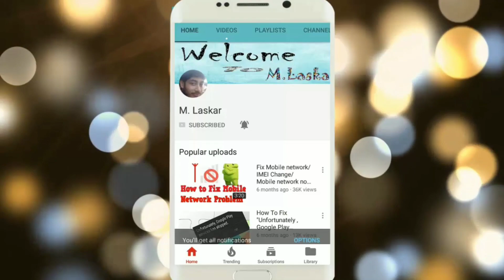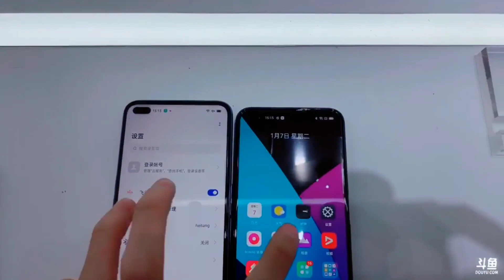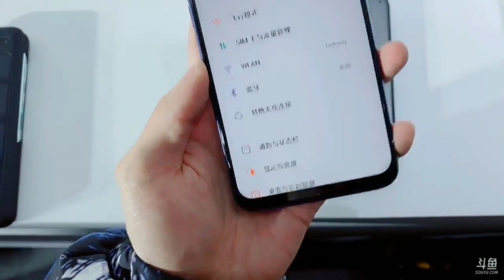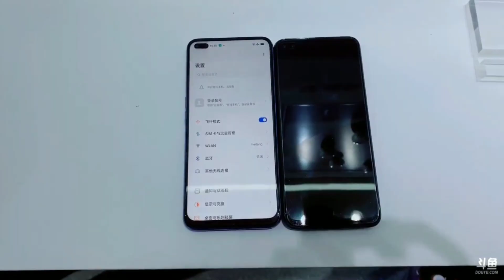Realme X50 Hands-On 5G with 64-Megapixel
Realme X50 5G Smartphone With 64-Megapixel Quad Camera Setup, Realme UI Launched: Price, Specifications

The Realme X50 5G price starts at CNY 2,499 (roughly Rs. 25,800) for the 8GB + 128GB model, and CNY 2,999 (roughly Rs. 30,900) for the 12GB + 256GB mode. The phone comes in two colour options – Polar White and Glacier Blue. It will go on sale from January 9.